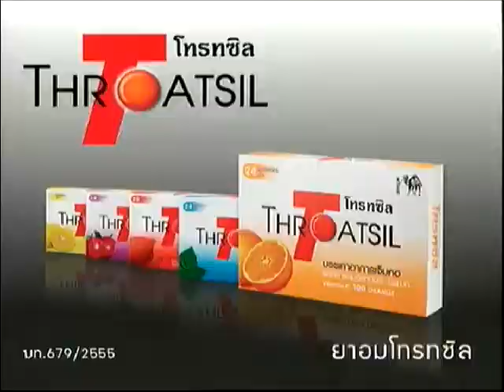เรื่องเด่นเย็นนี้ 240755 P8